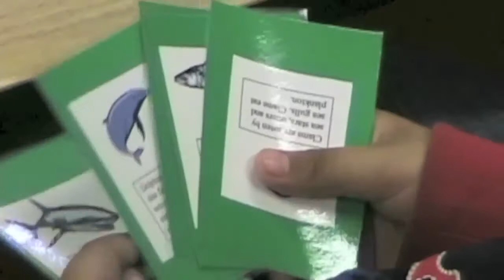RUE Episode 66 seg 2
In this segment of Episode 66 of Ramping Up your English, elementary school students share what they've learned about whales during their study of ocean life and associated vocabulary and English language usage. Visit LetzCreate.org to access the entire 66th episode of Ramping Up your English.